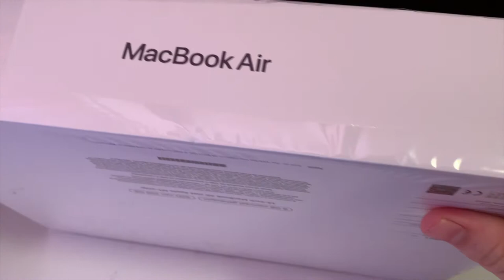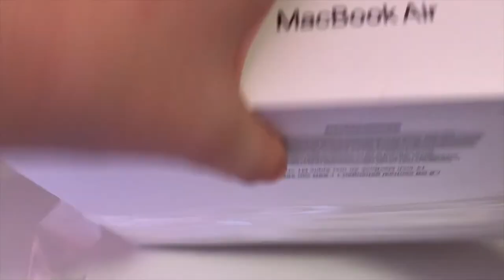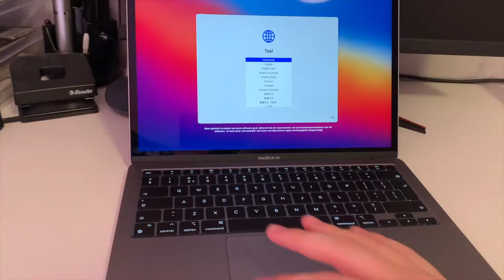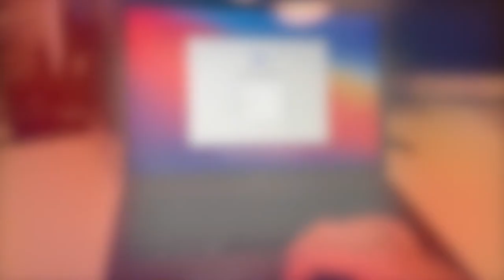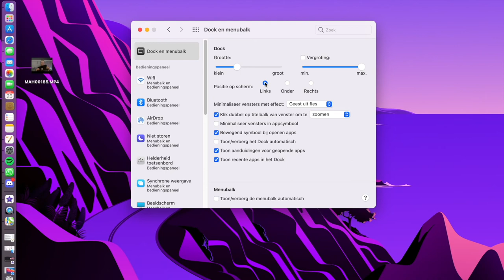MacBook air unboxing (pace grey)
volg mij ook op:
Facebook rick de rijk
insta         Rick de rijk
Twitter      rickschox
tiktok        Rick de rijk

in deze video: